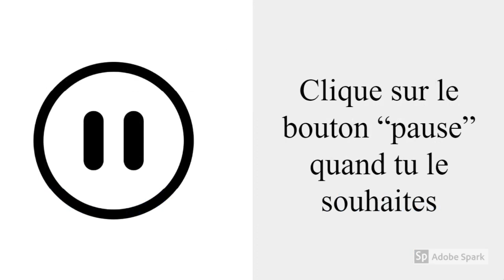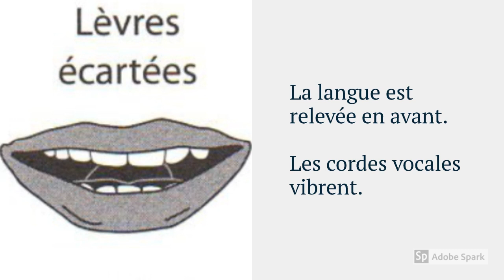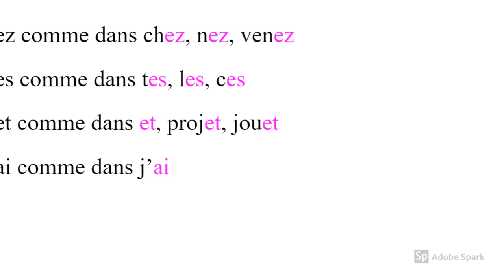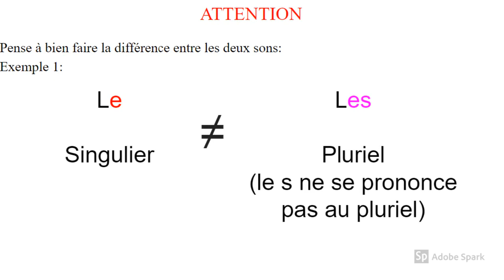Comment prononcer les sons é et e ?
Vidéo pour apprendre à différencier les sons é et e.